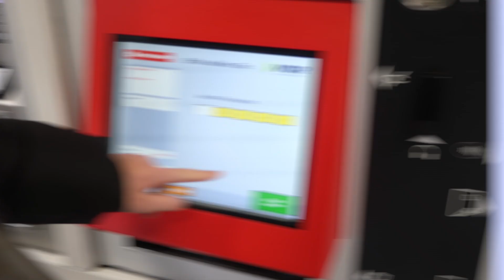WG TRIP nach Wien // Weekend away VLOG & Shopping Haul // Lorena Maria